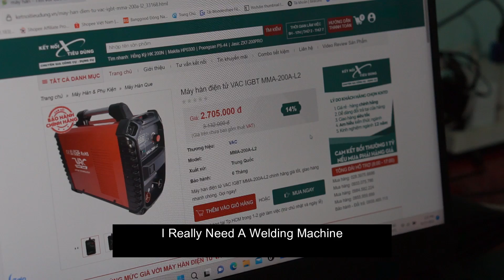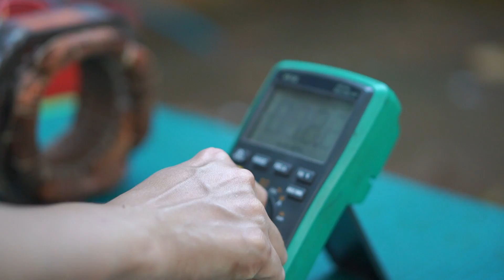I turned Washing Machine Motor into a Welding Machine